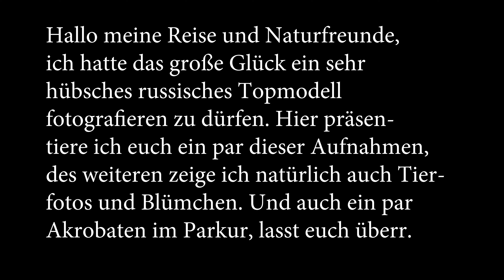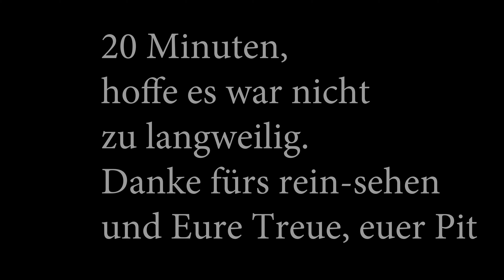Fotoshooting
Heute möchte ich euch einige Fotos in 4 K zeigen, seid gespannt, habe fest gestellt dass mehrere Fotos doppelt oder gar dreifach vorhanden waren, war aber zu bequem es nochmal zu korrigieren, der Computer ist mir auch ständig abgestürzt, dann hatte ich keinen Bock mehr, das nächste mal mach ich es besser, versprochen   ...